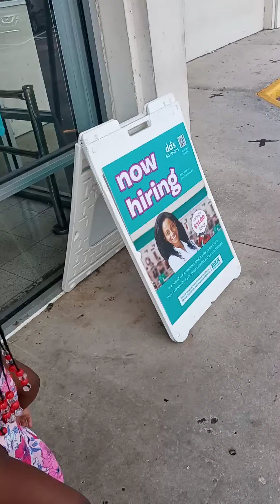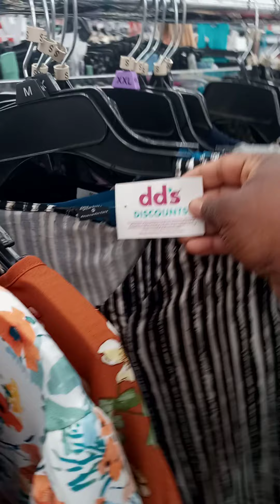vin we kmn clermene renmen payay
like abòne patage